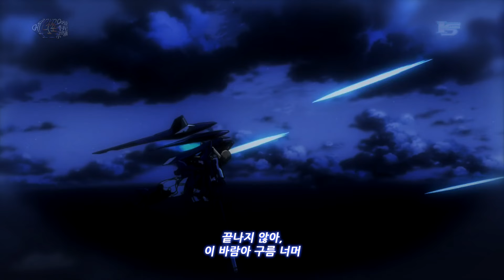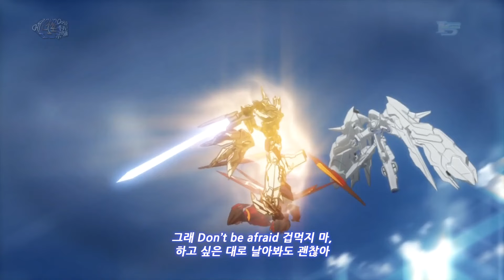[노래] STRAIGHT JET [한국판 풀버전], IS〈인피니트 스트라토스〉 OP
Production = 에니포 프로젝트, anypo Project, ​エニポプロジェクト
Title = IS〈인피니트 스트라토스〉, IS 〈インフィニット・ストラトス〉, IS 〈Infinite Stratos〉
Song = STRAIGHT JET

※ 제대로 된 의견이나 비판은 괜찮지만
　 문제 있는 비난(반말, 욕설, 모욕, 홍보, 도배 등)을 하시면
　 댓글 삭제 및 사용자 차단, 심할 경우 법적으로 조치하도록 하겠습니다.
※ Please give an honest opinion or criticism.
　 But if you write criticism, profanity, insults, publicity,
　 I will delete the comment and block the user.
※ まともな意見や批判は大丈夫ですが、
　 問題のある非難（タメ口、悪口、侮辱、広報など）をすると、
　 コメントを削除し、ユーザーをブロックするようにします。